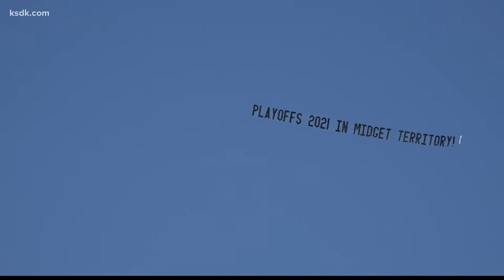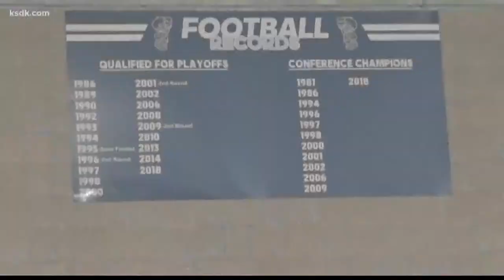Freeburg football rides 'special' season to first Elite 8 since 1995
It's been 26 years since the Midgets made it this far into a football season. They're looking to keep the ride going.